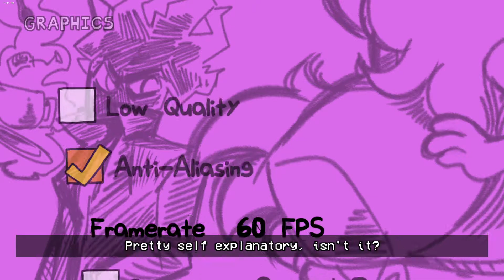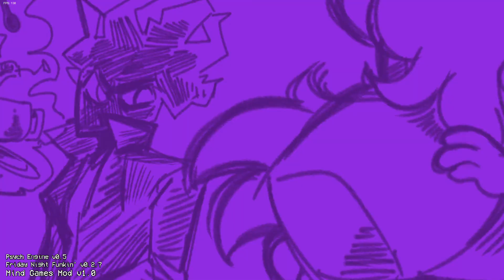FNF Mind Games Mod (FULL WEEK) fnf mod